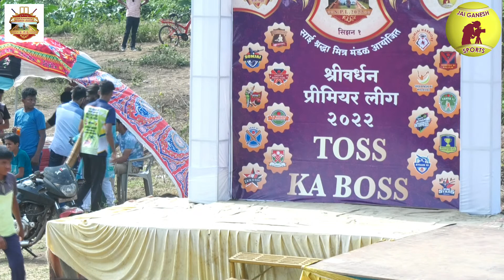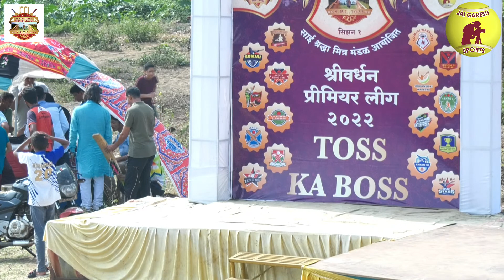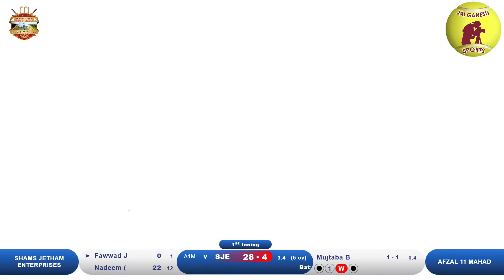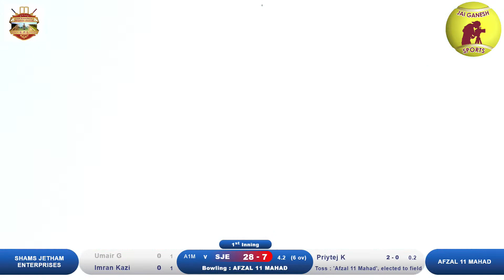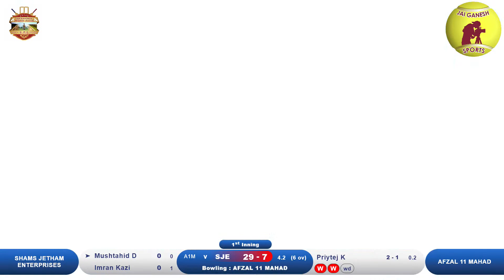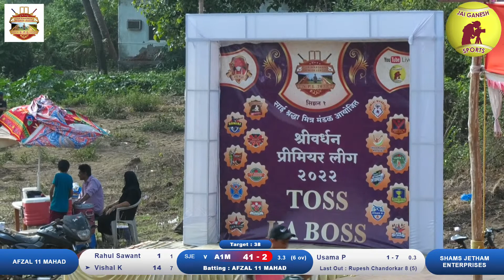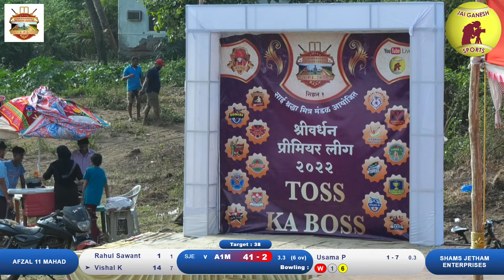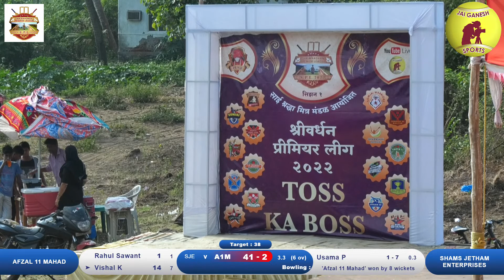AFZAL11 MAHAD V/S SHAMS JATHAM ENTERRPRICCES (SPL SHRIWARDHAN 2022)